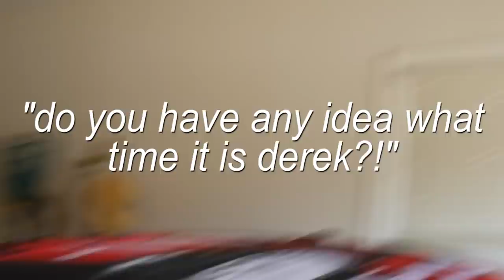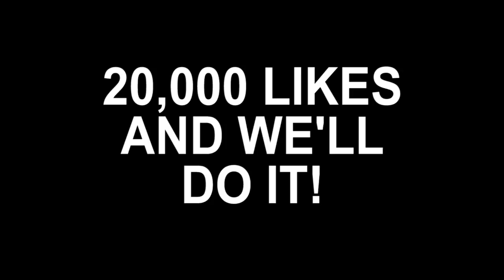REAL MYSTERY TREASURE CHEST UNBOXING! You wont believe what we found... (WORTH $10,000)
Today we open a REAL PIRATE TREASURE CHEST! These RARE items we found are worth so much money! this mystery chest box was insane!

TheJasSidhu95

Derek Gerard
Canada

I thought the chest was fake until i watched this video..